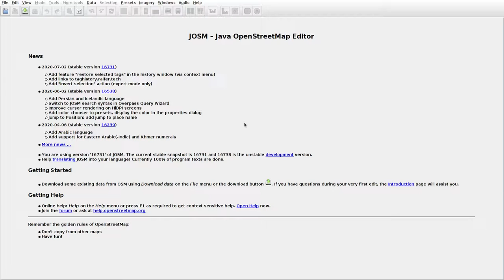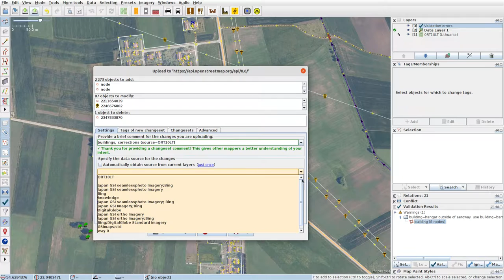JOSMrec0428 2020 07 07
Lithuania. Mažieji Būdežeriai, Osija. Tracing buildings (mainly) in JOSM for openstreetmap.